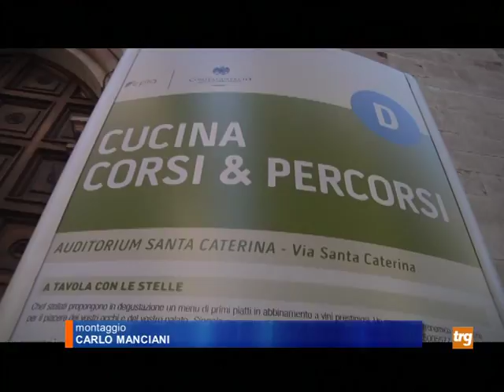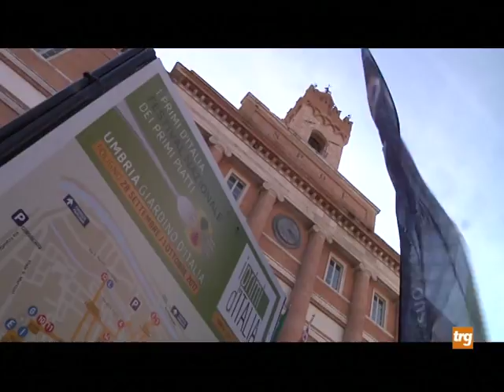bilancio primi italia